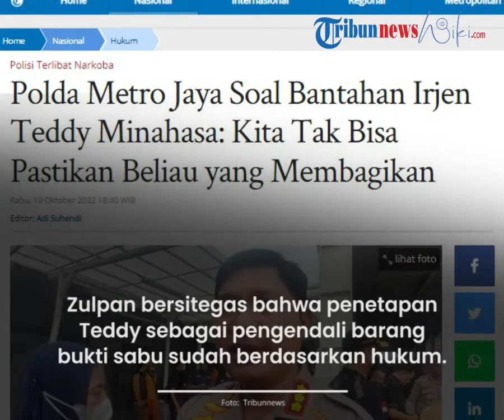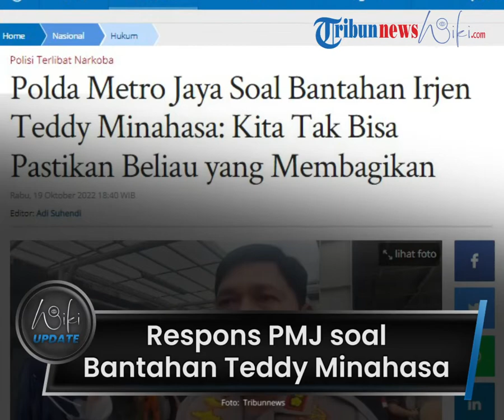Polda Metro Jaya Respons Bantahan Teddy Minahasa: Belum Bisa Dipastikan karena Beliau Tidak di Rutan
TRIBUN-VIDEO.COM - Sebelumnya Irjen Teddy Minahasa membantah atas tuduhan keterlibatannya dalam kasus narkoba melalui keterangannya.

Menanggapi hal itu, Polda Metro Jaya tak bia memastikan apakah pernyataan tersebut dilontarkan Teddy Minahasa atau bukan.

Hal ini disampaikan Kabid Humas Polda Metro Jaya, Kombes Endra Zulpan pada Rabu (19/10).

Menurut Zulpan, keraguan dari pihaknya muncul karena Teddy tidak berada di Rutan.

"Saya tidak bisa memastikan apakah itu beliau yang membagikan, karena beliau tidak berada di Rutan (Rumah Tahanan) Polda Metro Jaya," kata Zulpan kepada wartawan di Polda Metro Jaya, Rabu (19/10/2022).

Zulpan juga bersitegas bahwa penetapan Teddy Minahasa sebagai pengendali barang bukti sabu sudah berdasarkan kebenaran hukum yang ditemukan pihak Polda Metro Jaya.

Selain itu, Polda Metro Jaya dalam proses pengungkapan tersebut penyidik bekerja berdasarkan fakta-fakta hukum yang ada di lapangan.

"Sehingga penyidik Polda Metro Jaya berkeyakinan terhadap penetapan tersangka beliau," kata Zulpan.

Oleh karenanya, Zulpan mempertegas bahwa status tersangka itu pada proses peradilan.

Sebab penetapan tersangka terhadap Teddy sudah melalui proses yang panjang.

Menurut Zulpan, Polda Metro Jaya sudah memiliki dua alat bukti sehingga penyidik bisa dengan tegas menetapkan Teddy sebagai tersangka kasus peredaran narkoba.

"Dan kita menyanggupi untuk bisa mengecek keabsahan ini dalam proses pengadilan. Itu nanti peradilan yang akan menilai terkait hal ini," pungkasnya.

(Tribun-Video.com/Tribunnews.com)

Artikel ini telah tayang di Tribunnews.com dengan judul Polda Metro Jaya Soal Bantahan Irjen Teddy Minahasa: Kita Tak Bisa Pastikan Beliau yang Membagikan,